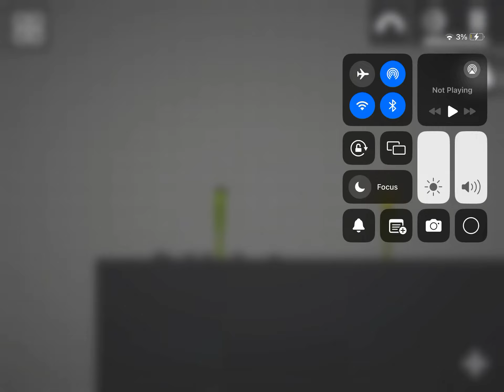IM GONNA BROWN-melon playgroud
melony is not gonna like this melonplaygroud